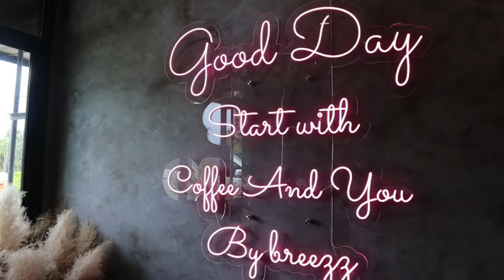Bang Saphan Food Tour | Seafood in Thailand | Jan Tom Yam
My food tour video of our trip to Bang Saphan, a small, quiet town in the Gulf of Thailand 200 km south of Hua Hin. So we start with coffee, fries and ice cream, a perfect breakfast/lunch if you ask me. After that we explore the Bang Saphan seafood scene: gaeng som goong (shrimp), sea snails, baked big shrimps, seafood salad.